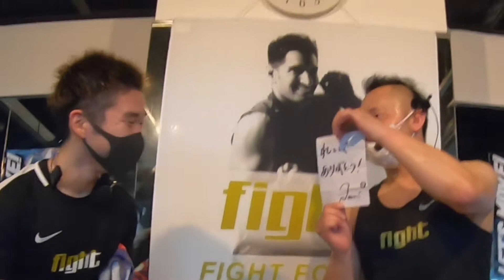レイサくん、お疲れ様でした！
最後のレッスン一緒に出来て幸せでした。

姫路のフィットネス芸人 松本典昭への

フィットネス芸人NORIの素振りの様子を配信
悲しいを減らして優しいを増やしたいオンライングループ
【NORI部屋】はこちらを登録して
メッセージ下さい！

フィットネス芸人松本典昭LINEスタンプ